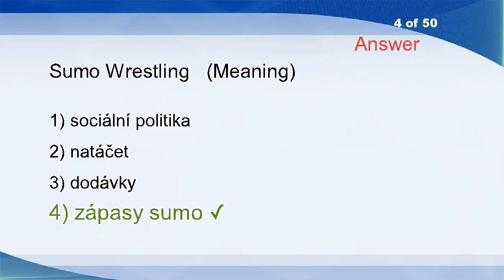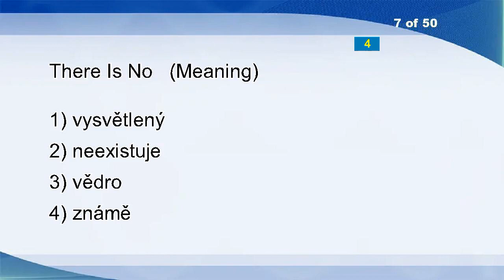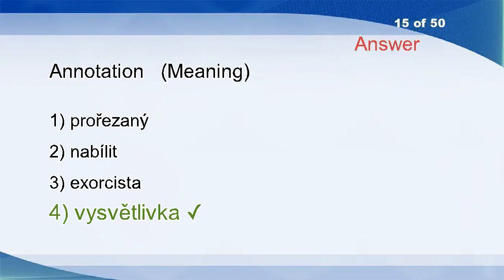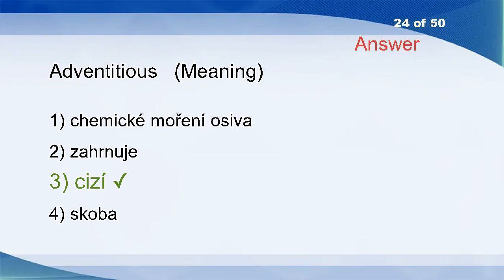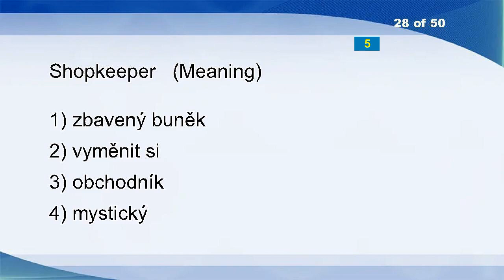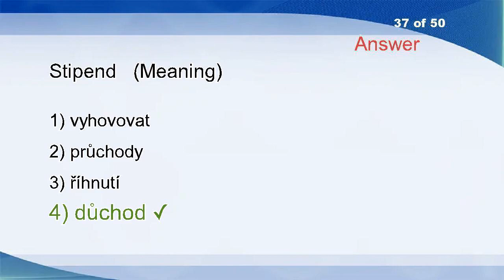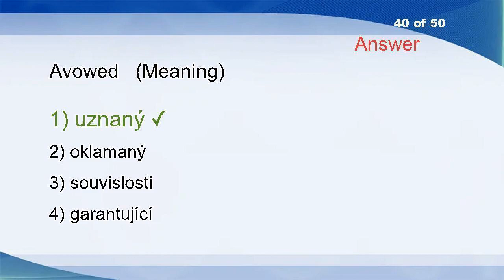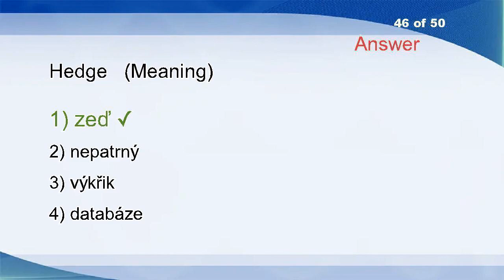English Czech Vocabulary Word Power Test 123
Cubistic
Roulade
Sight
Sumo Wrestling
Easygoing
Nightclothes
There Is No
Brazen
Sponger
Monetary Unit
Downside
Quietude
Half-hour
Packaging
Annotation
Gateaux
Acrimony
Service Department
Crunch
Bothers
Preclude
Hypothecary
Monarchical
Adventitious
Fancifully
Feeders
Lambda
Shopkeeper
Neoplasm
Adorned
Hobble
Dives
Survey
Crowd Together
Rarer
Offset
Stipend
Diorama
Diagonally
Avowed
Bureaucratisation
Nincompoop
Construction
Misjudged
Ham
Hedge
Fairy Godmother
Detail
Handhold
Downloads